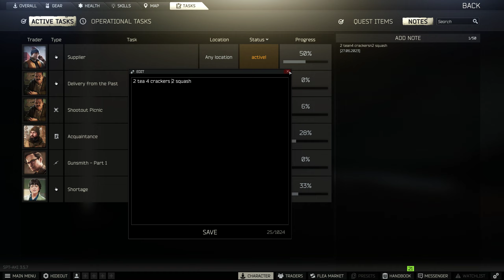Escape from Tarkov SPT - Upgrades People! - Zero to Hero - Part 3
Well here we go thought this might be interesting and I wanted to get some practice in before the next wipe hopefully it goes well but if not oh well that's tarkov.